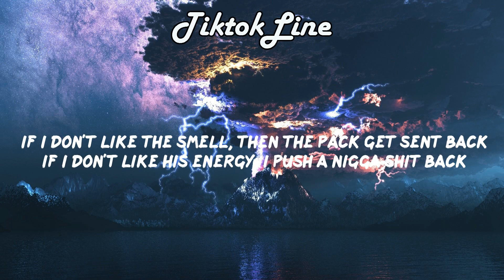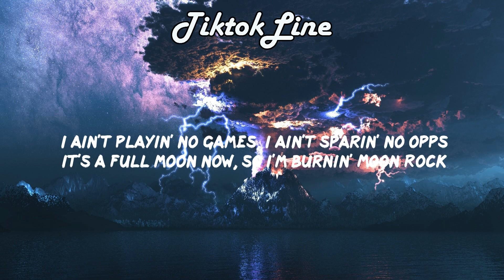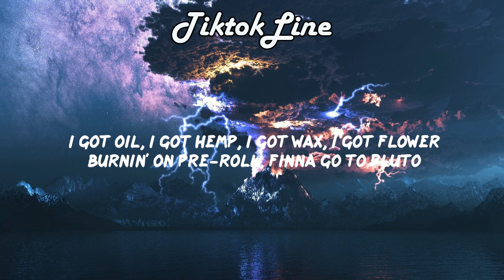24 - Money Man (Lyrics) | yo spice that b*tch up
🎤 Lyrics
[Intro]
(Yo, Nflated, spice that bitch up)

[Chorus]
Burnin' on Lilikoi, ashes look corduroy
R.I.P. Kobe Bryant, R.I.P. 24
I can make a cool 50K in less than twenty-four hours
Ridin' with the pack through the Tennessee mountains
VPN, SOCKS, and at least three routers
I'ma thumb through it, I don't need no counter
Had to resuscitate a bitch, my neck almost drowned her
I got oil, I got hemp, I got wax, I got flower
Burnin' on pre-roll, finna go to Pluto
Drippin' real hard when I'm hoppin' out two-door
I just met a psychedelic plug named Hugo
Thirty laptops in my motherfuckin' condo
White collar diamonds, nigga ballin' like Lonzo
These niggas overrated like Joe Flacco
Feelin' like Jim Jones, nigga, I'm a capo
I'ma flip a Rolls-Royce, I'm feelin' like Pop Smoke

[Verse]
Banana Cream Cake in my motherfuckin' hemp wrap
If I don't like the smell, then the pack get sent back
If I don't like his energy, I push a nigga shit back
Making hash oil, listening to Bank, Big Facts
Making hash oil, listening to Scream, Big Facts
All that slick talkin' finna get a nigga kidnapped
Gelonade got a nigga finna go and lift off
I'ma empty out the magazine when I'm pissed off
I'm on that Wedding Pie, it got me geeked
My bitch hit it twice and then she went to sleep
I drop bud on the clock with the perfect technique
I'ma hit from the rear, I wan' grab her obliques
I ain't got time in the day for my females be mad at me
Internet racks, I'ma run it up rapidly
She know I'm vicious, I'm fuckin' her savagely
She know I get racks, she know my mentality
Grew up in the trap watching Kobe yam on a nigga
Pull up in the Porsche, yeah, the Pan' on a nigga
Yeah, pull up in the Dodge, yeah, the Ram on a nigga
Anybody try, yeah, I'ma blam on niggas
I'm the head bad guy, fifty different gridlines
Turn a lacefront to a fire, fire hairline
I was over drippin', I should start my own clothing line
Got two jits, dawg, I'll die for both of mine
I ain't never satisfied 'til my money increase
Fucked up the profile, too many inquiries
They be low-key hatin', I can hear 'em whispering
All these baguette chains, you can see 'em glimmering
Had to make a U-turn, I just seen a roadblock
I ain't playin' no games, I ain't sparin' no opps
It's a full moon now, so I'm burnin' Moon Rock
Livin' off schemes, why is he on tip-top?
[Chorus]
Do you want to know the names of the newest and best Tik Tok Songs?
On our channel we will feature the BEST Tik Tok Tunes with Lyrics.